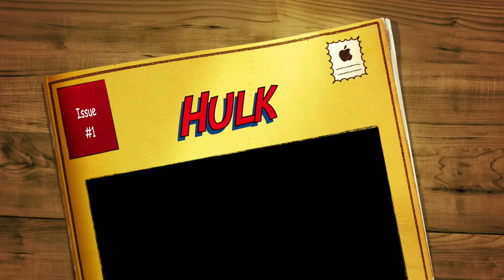HULK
Vocês sabem como eu amo meu açaí, imagina o que aconteceria se eu meu açaí caísse!!!...

You all know how much I love my açaí. Imagine what would happen if it fell!!!...